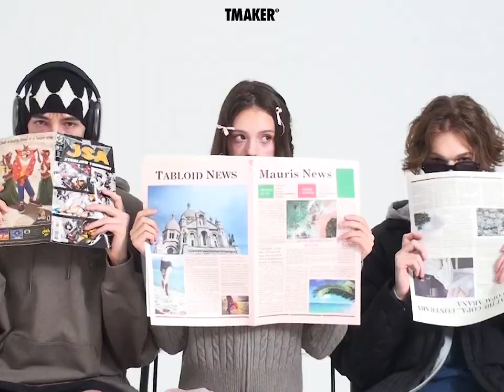[AL MODELS] 옐리 for 티메이커 | TMAKER 패션필름 | 에이엘 모델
AL MODELS YELY for TMAKER FASHION FILM

AL MODELS, Seoul